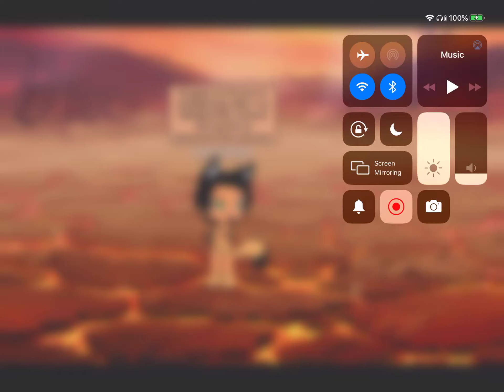School Life series is canceled